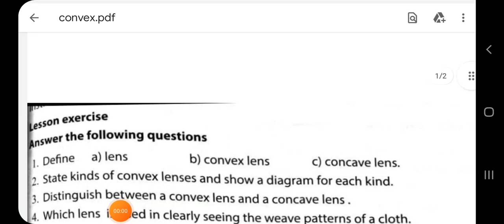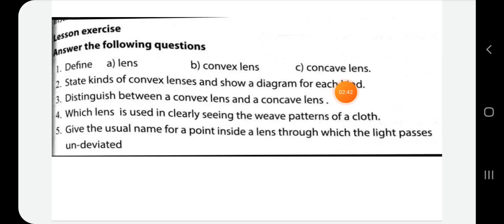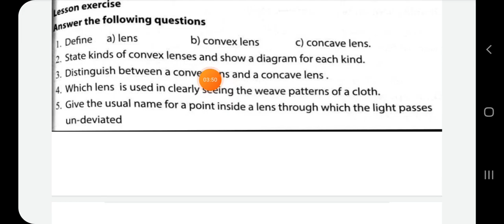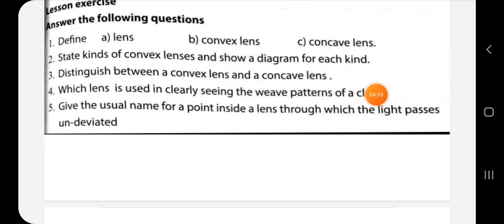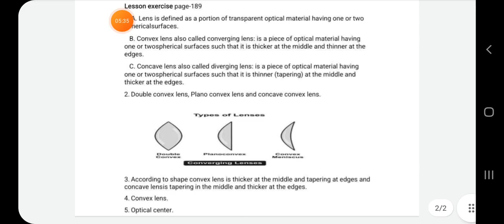Physics F4 Lesson Exercise page 189 (@koriye Digital Academy) by Miskinow